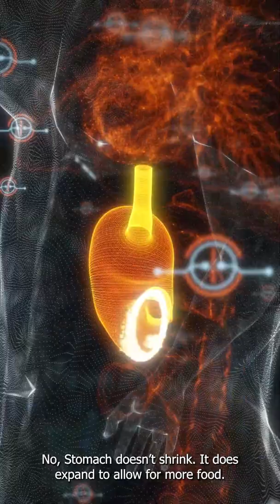Can fasting shrink the stomach?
The stomach is the widest part of the digestive system. It not only digests food, it also stores it. If you eat less or none, does stomach shrink itself? Here is the answer..

Follow Goefem Stories on social media platforms